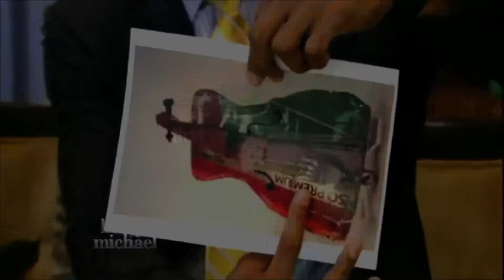Orquesta de Instrumentos Reciclados de Cateura para RPC Canal 13 Paraguay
Entrevista a Favio Chávez director de la Orquesta de Instrumentos Reciclados de Cateura de Paraguay con algunos de los integrantes de la Orquesta ( Evelyn Riveros (Saxo tenor), Gabriela ( viola) Amara Rojas ( violín),Hugo González ( Chello), Daniel Duarte ( violín) , Emanuel Insfrán (violín)  )en RPC Canal 13 Paraguay antes de que viajen a Chicago para participar de los eventos  de "Celebrando la Esperanza" de la Willow Creek Community Church Chicago Estados Unidos